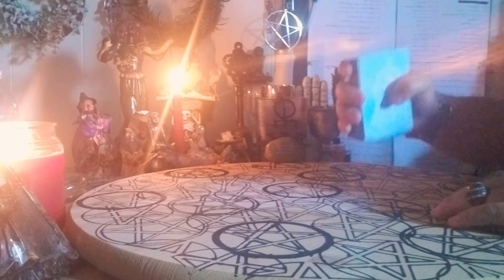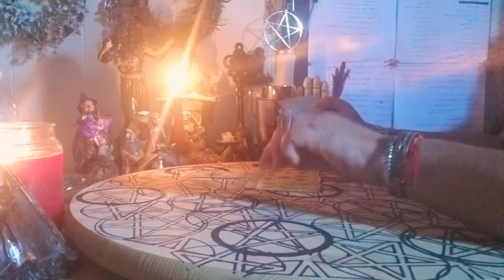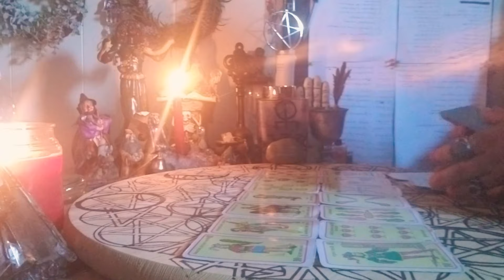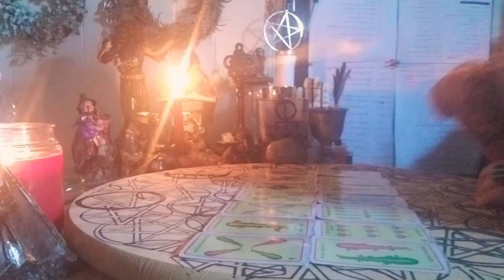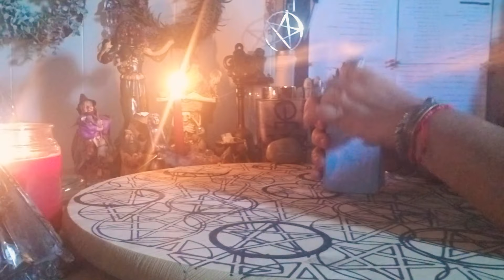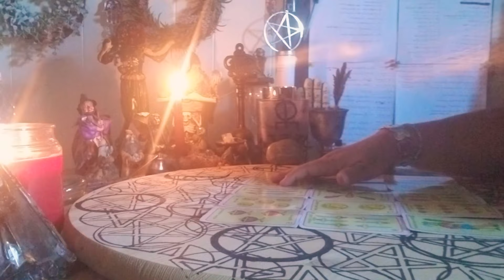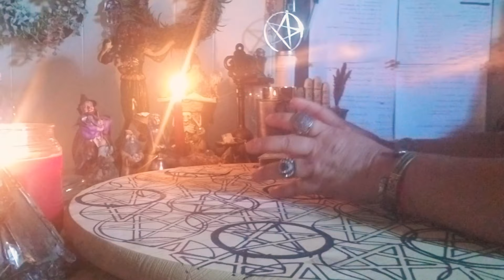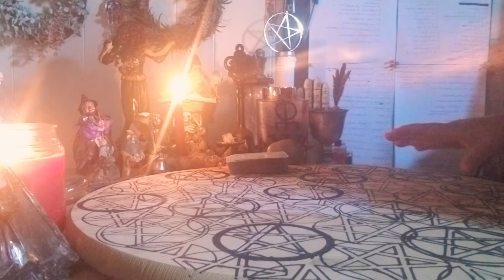LA VERDAD DEL DESPIDO DE RASHEL DIAZ DE TELEMUNDO.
GRACIAS POR SUDCRIBIRSE AMI CANAL Y DARME LIKE ASI RECIBIRAN NOTIFICACIONES DE MIS PROXIMOS VIDEOS POR HEKATE ESTRELLA GITANA EL PODER DE LA MAGIA ANTIGUA UN CANAL LLENO DE MAGIA Y PODER ESPIRITUAL, CONTACTARME POR WASSAPP 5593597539.